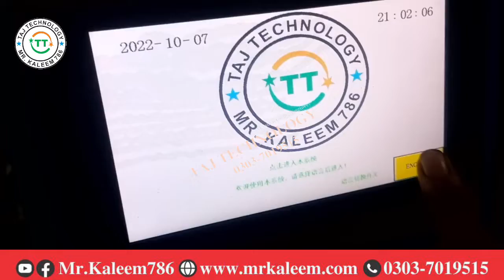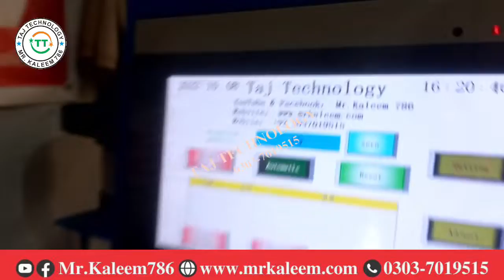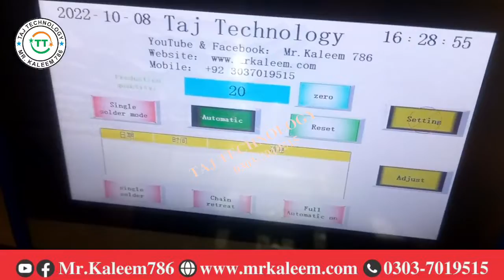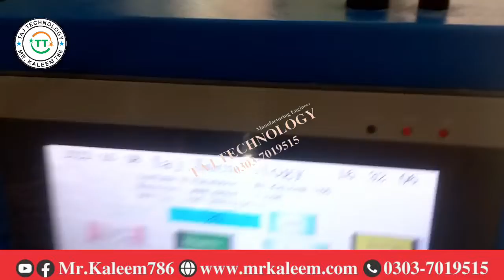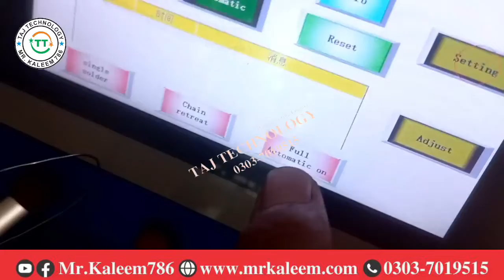Full Auto Solding Machine For Data Cable 03037019515 Mr.Kaleem 786 Taj Technology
𝗠/𝗦 𝗧𝗮𝗷 𝗧𝗲𝗰𝗵𝗻𝗼𝗹𝗼𝗴𝘆

ᵂᵉˡ ᶜᵒᵐᵉ ᵀᵒ ᴹʸ ᶜʰᵃⁿⁿᵉˡ ᴮᵘˢᶦⁿᵉˢˢ ᴾˡᵃⁿ: ᵂᵉ ᵃʳᵉ ᴾʳᵒᵛᶦᵈᶦⁿᵍ ᴴᵉʳᵉ ᴮᵉˢᵗ ᴮᵘˢᶦⁿᵉˢˢ ᴵᵈᵉᵃ ᵂʰᶦᶜʰ ˢᵘʳᵉ ˡᵒʷ ᶦⁿᵛᵉˢᵗᵐᵉⁿᵗ ᵃⁿᵈ ʰᶦᵍʰ ʳᵉᵗᵘʳⁿ ᵖʳᵒᶠᶦᵗ. ʸᵒᵘ ᶜᵃⁿ ˢᵗᵃʳᵗ ᵃⁿᵈ ʳᵘⁿ ʸᵒᵘʳ ᵇᵘˢᶦⁿᵉˢˢ ᵃᵗ ˡᵒʷ ᶦⁿᵛᵉˢᵗᵐᵉⁿᵗ. ᴶᵘˢᵗ ᵃᵖᵖˡʸ ᵒᵘʳ ᵐᵉᵗʰᵒᵈ ᵃⁿᵈ ˢᵉᶜʳᵉᵗᵉˢ ᵒᶠ ᵇᵘˢᶦⁿᵉˢˢ ᵃⁿᵈ ᵉⁿʲᵒʸ ˢᵘᶜᶜᵉˢˢ ᶦⁿ ʳᵉᵃˡ ˡᶦᶠᵉ.

𝗗𝗲𝗮𝗹 𝗔𝗹𝗹 𝗞𝗶𝗻𝗱 𝗢𝗳
𝙋𝙖𝙘𝙠𝙞𝙣𝙜 𝙈𝙖𝙘𝙝𝙞𝙣𝙚,𝙋𝙧𝙞𝙣𝙩𝙞𝙣𝙜 𝙈𝙖𝙘𝙝𝙞𝙣𝙚,𝘾𝙉𝘾 𝙈𝙖𝙘𝙝𝙞𝙣𝙚,𝙇𝙖𝙩𝙝𝙚 𝙈𝙖𝙘𝙝𝙞𝙣𝙚,𝙎𝙥𝙖𝙧𝙠 𝙈𝙖𝙘𝙝𝙞𝙣𝙚,𝙚𝙩𝙘

𝗣𝗼𝘄𝗲𝗿𝗲𝗱 𝗕𝘆 @𝗠𝗿.𝗞𝗮𝗹𝗲𝗲𝗺 𝟳𝟴𝟲.